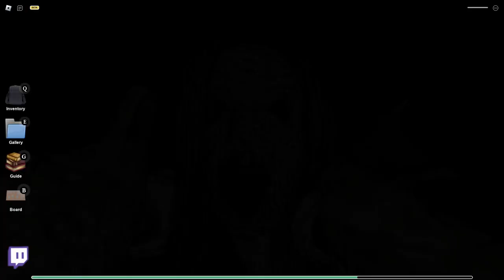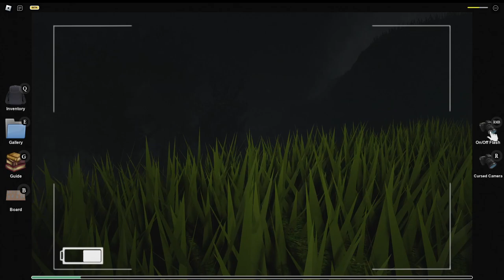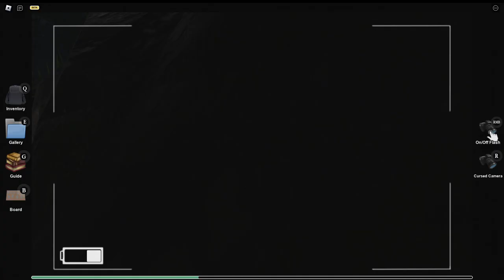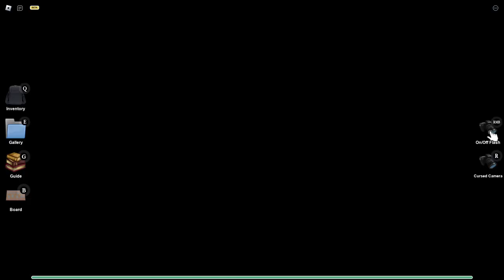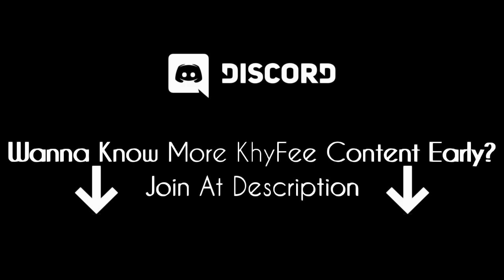ADA HANTU GORILA?! | ROBLOX Desa